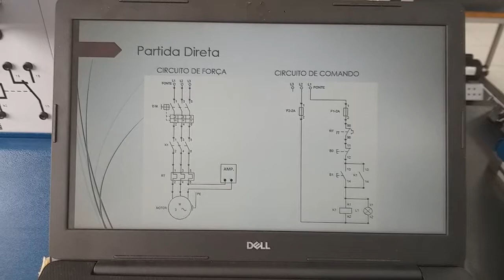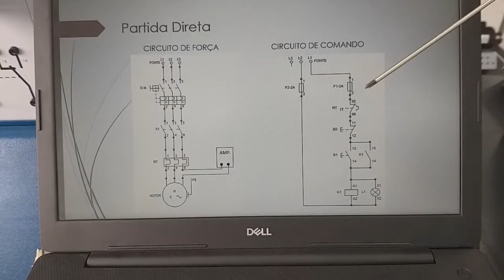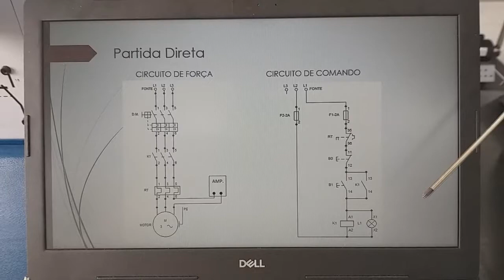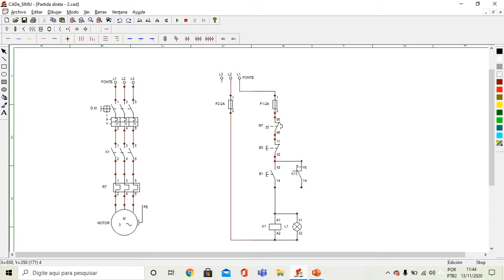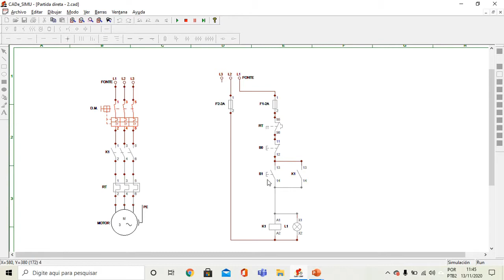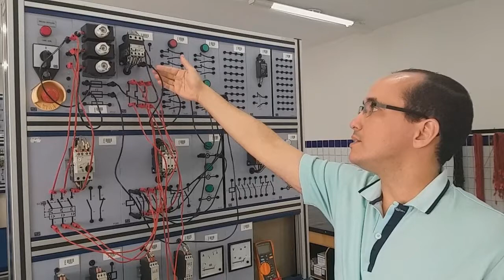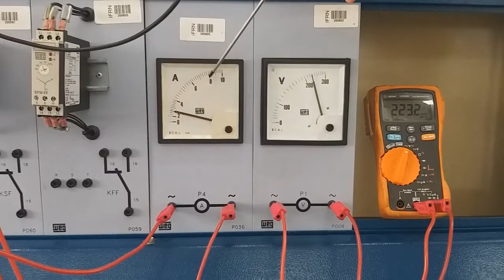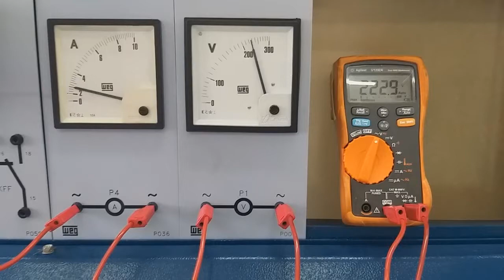Comandos Elétricos e Acionamento de Máquinas - Partida Direta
IFRN - Campus Parnamirim
Curso de Mecatrônica
Disciplina: Comandos Elétricos e Acionamento de Máquinas
Prof. Paulo Vítor
Prof. Arlindo Ricarte